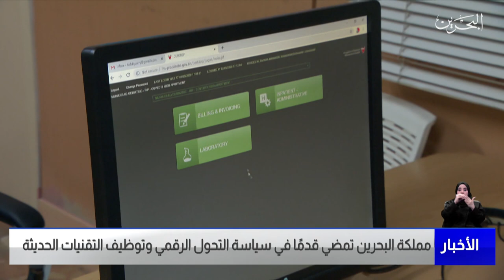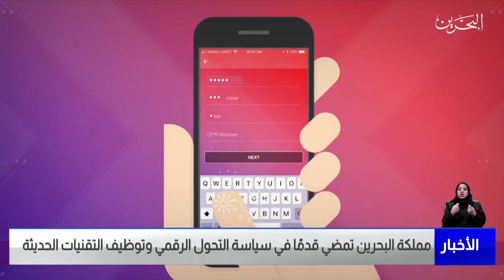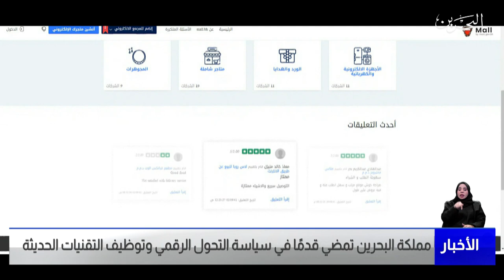البحرين مركز الأخبار : مملكة البحرين تمضي قدمًا في سياسة التحول الرقمي وتوظيف التقنيات الحديثة